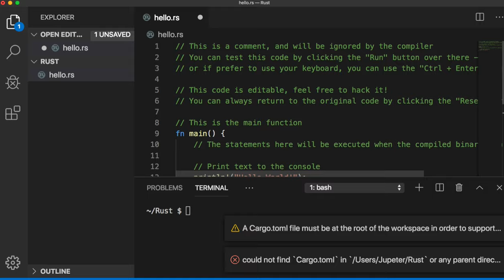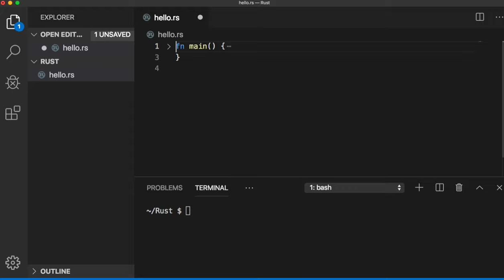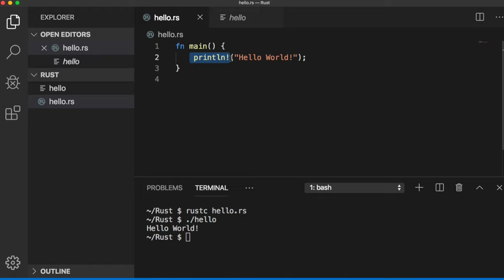[러스트] 041- 1. Hello World